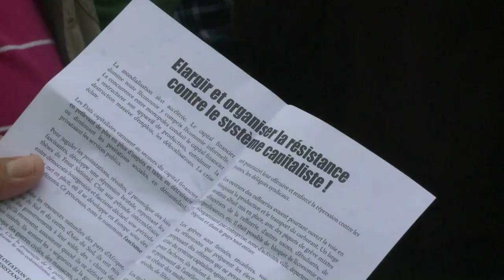PSA: des ouvriers veulent rencontrer François Hollande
Des ouvriers de PSA Peugeot-Citroën, réunis mardi 11 septembre devant l'usine d'Aulnay-sous-Bois qui doit fermer en 2014, ont demandé à être reçus par le président François Hollande. Durée: 00:59